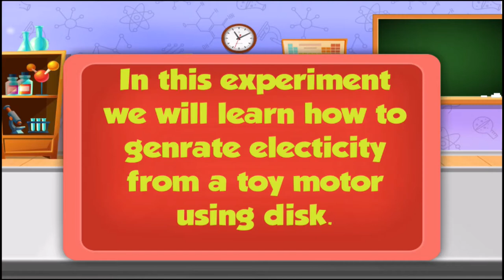learn how togenrate electicityfrom a toy motor using disk.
In this experiment
we will learn how to
from a toy motor
using disk. 👉🏻